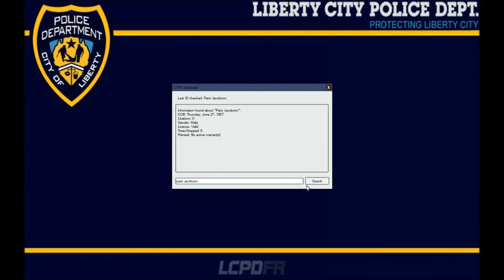GTA 4 - LCPDFR v1.0 Multiplayer Ep. 2 - LAPD Part 2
READ DESCRIPTION

Partner at Fullscreen:
If you want a youtube partnership join Fullscreen today!!: